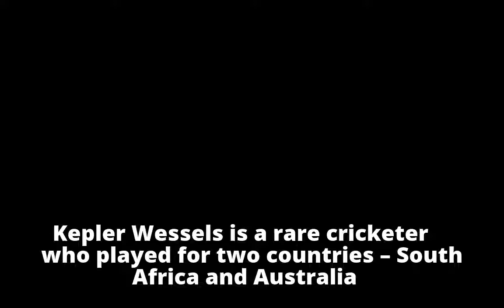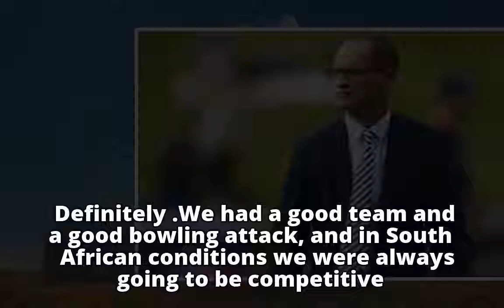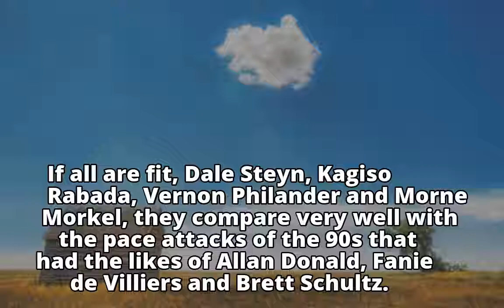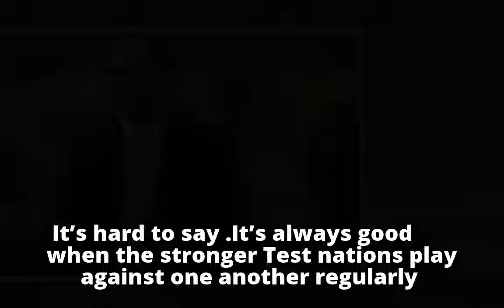Kepler Wessels says India skipper Virat Kohli gets the best out of his players